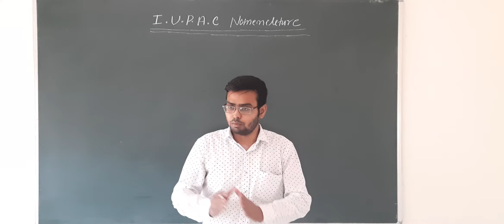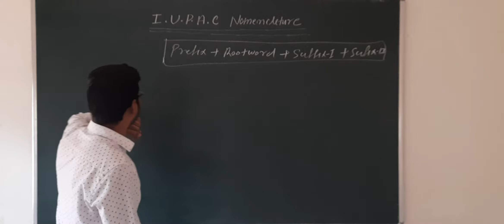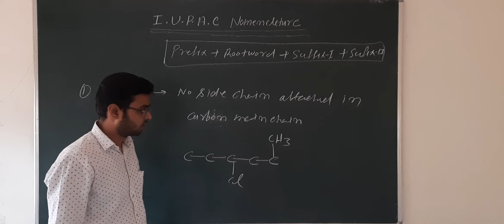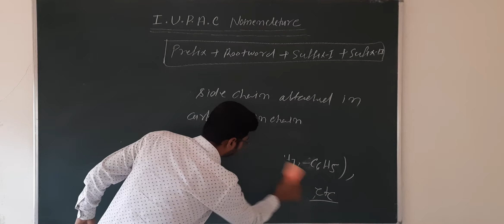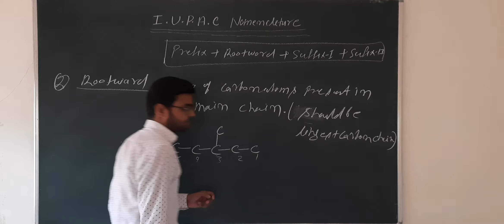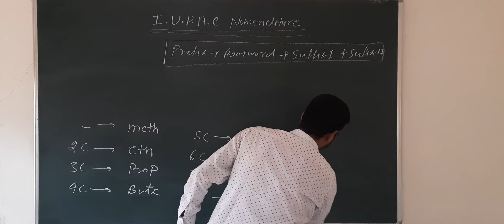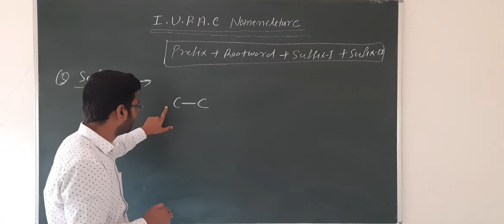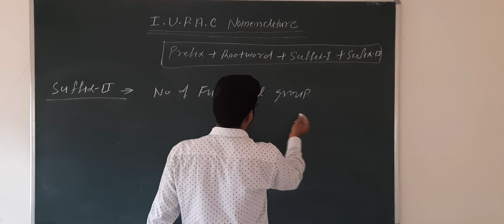SAEED 10th I U P A C Nomenulecture